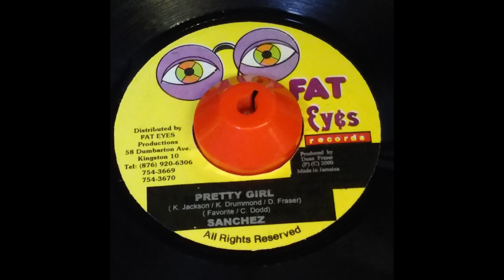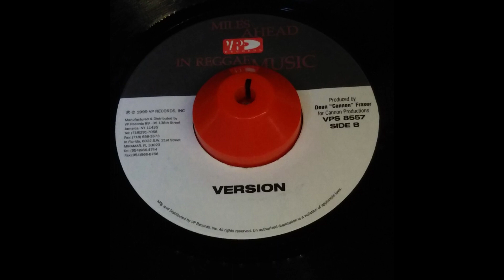21 Girls Salute Riddim Mix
Label=Fat Eyes,71 Records,VP Records

Track List
00:00 ～ Pretty Girl / Sanchez / Fat Eyes
01:47 ～ Down By The River/ Morgan Heritage / 71 Records
03:20 ～ Last Night Memory / Nadine Sutherland  / VP Records
04:51 ～ I See It In You / Freddie McGregor / VP Records
06:23 ～ No More Lonely Night / Fiona / VP Records